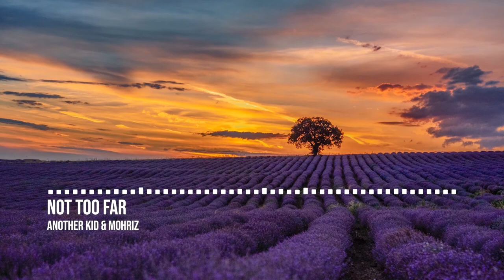Another Kid & MohRiz - Not Too Far | No Copyright Electronic Music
🎵 Track Info:
Title: Not Too Far
Artist: Another Kid & MohRiz
Genre: Electronic